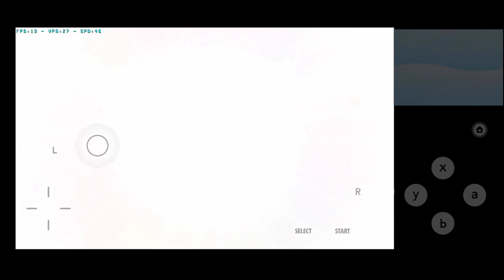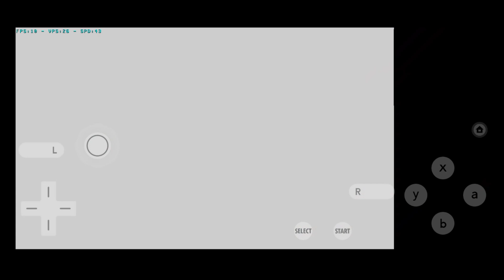Pokemon Sun Gameplay| தமிழ் | #8 Way Of Grand Trail Route 3 | @PokemonasiaTamilOfficial